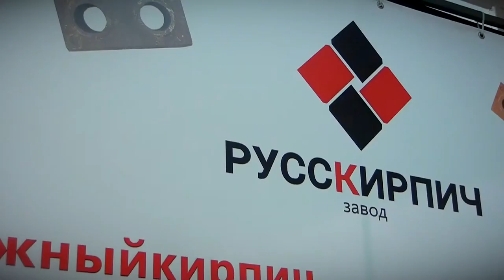Компания «Русскирпич» организовала для жителей Твери масленичные гуляния